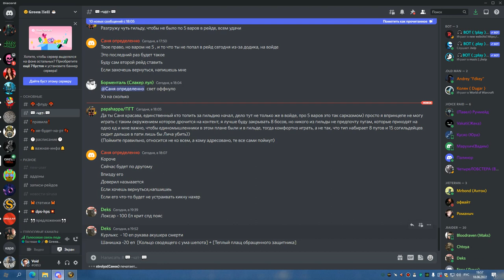3я часть ЦЛК 25об на 8 боссов БДК 18 06 22